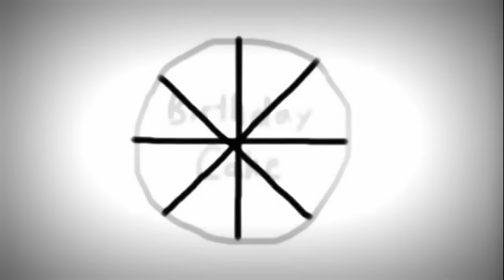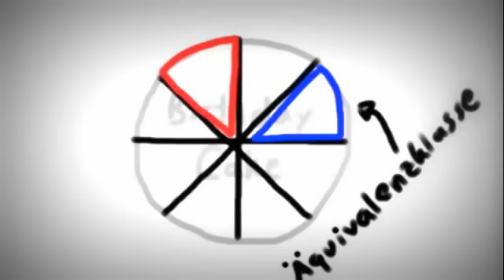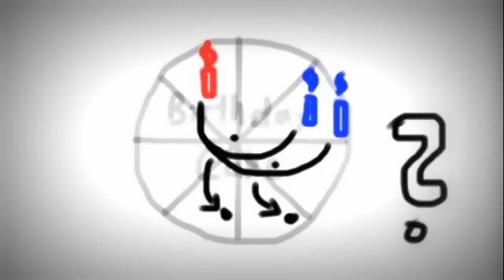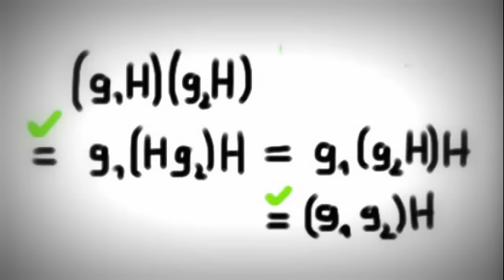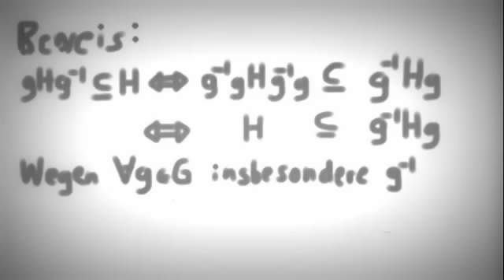Normale Untergruppe (Normalteiler)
In der Gruppentheorie ist eine normale Untergruppe eine spezielle Untergruppe. Mit ihrer Hilfe können Faktorgruppen der Gruppe gebildet werden.
Dadurch kann die Strukturuntersuchung von Gruppen auf weniger komplexe Gruppen zurückgeführt werden.